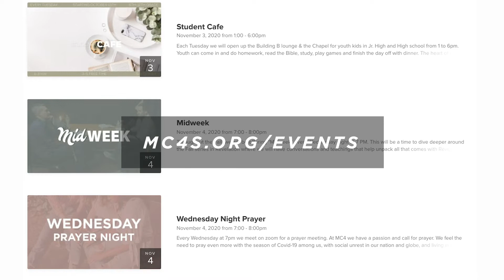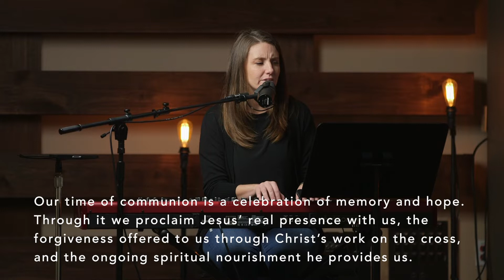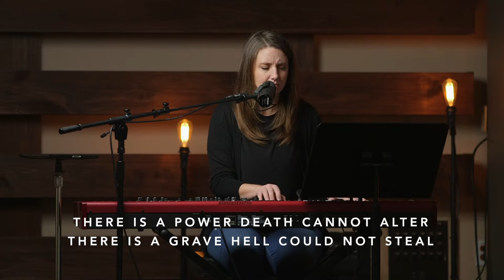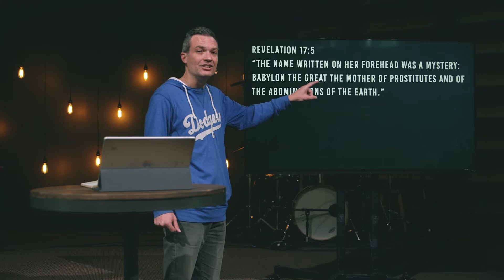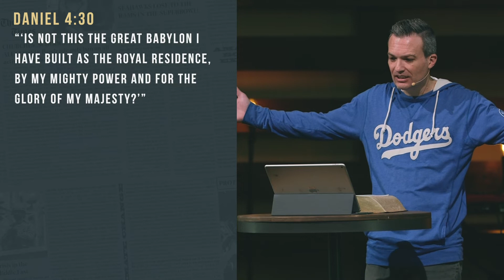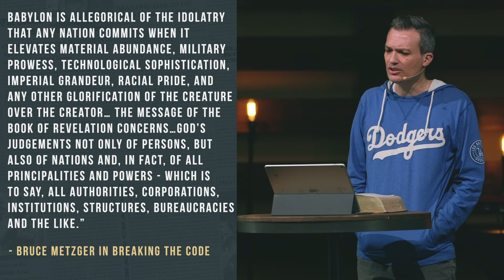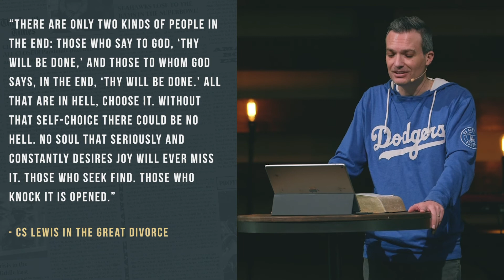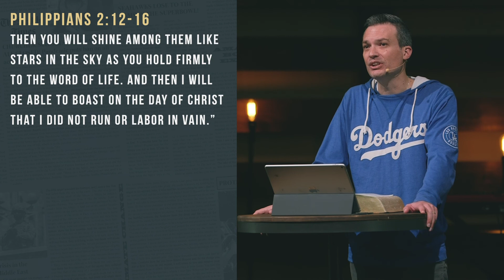November 1, MC4 at Home // The End is Near - Part 6 “Welcome To Babylon”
Pastor Chris continues our series entitled “The End Is Near?: A Study in the Book of Revelation.” In this teaching, “Welcome To Babylon,” we study Revelation 16, in which John details the conclusion of the end of what we know at present - including the coming final judgment of the earth. Through this, we see again God’s justice and the role of his people in the end of time.

Give
Text “MC4S” to “77977”